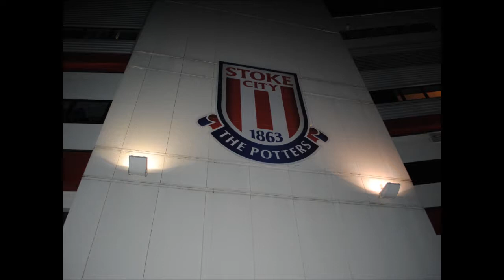Asmir Begovic at the Stoke City 7's event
3rd December 2012- Asmir Begovic attended the Stoke City 7's event held at the Waddington Suite in the Britannia Stadium where a room packed full of little 7 year olds wearing the infamous red and white stripes clamoured to see the Stoke stopper.

Begovic talks about his season so far, the Stoke City 7's scheme which helps get Year 2 children interested in football (and more importantly Stoke City!) his interest in other sports, why he's got a keen eye for Dressage, the Bosnian national side and quashes rumours of a move away from the Britannia Stadium.

We also catch up with one of the fans at the event to talk about the 7's scheme itself, Wayne Minton who was attending with his son William and his older son Joe.